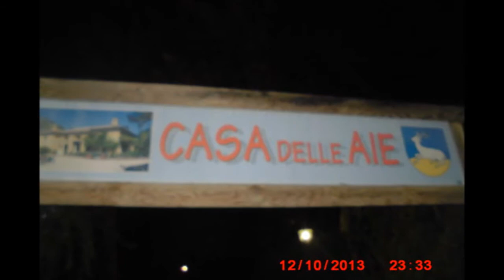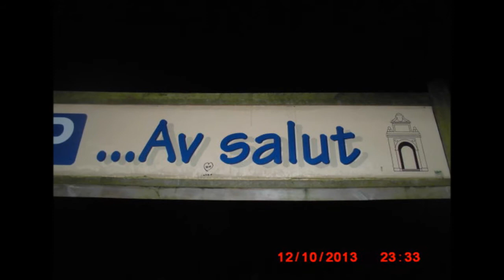Vecchi amici degli anni 70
Casa delle Aie Cervia 12/10/2013